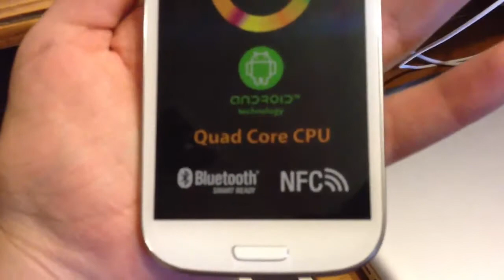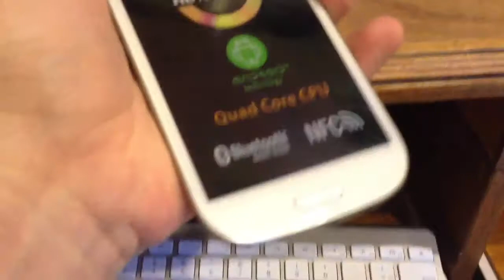Desbloqueado International Samsung Galaxy S3 Unboxing En Español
Unlocked " desbloqueado" International Samsung Galaxy S III Unboxing en español